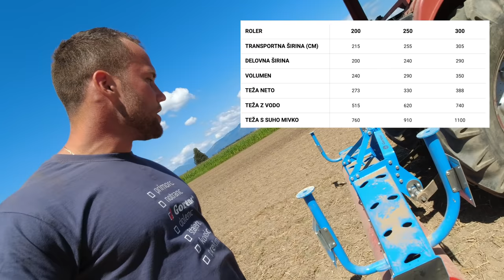Gorenc Roler - valjanje trave + košnja :)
Roler a.k.a. valar